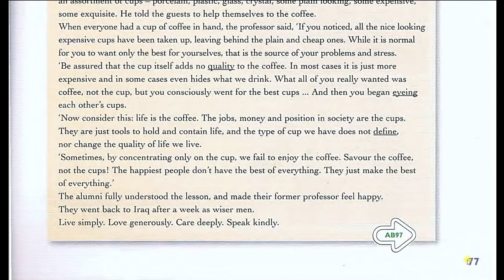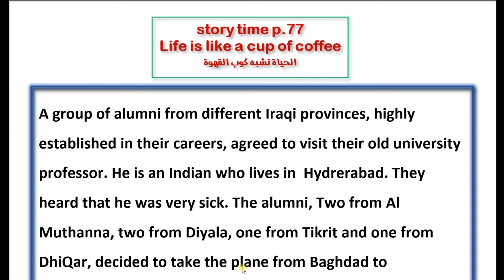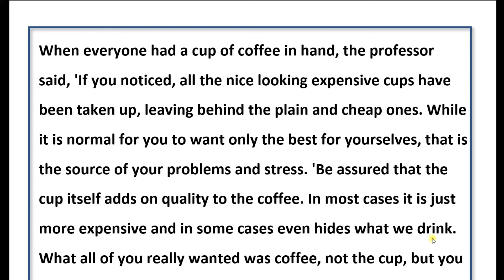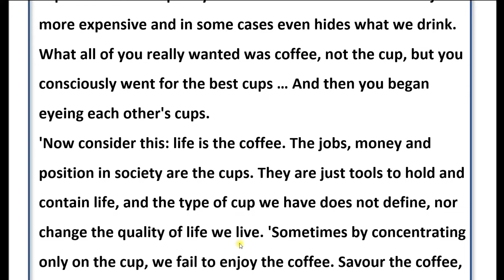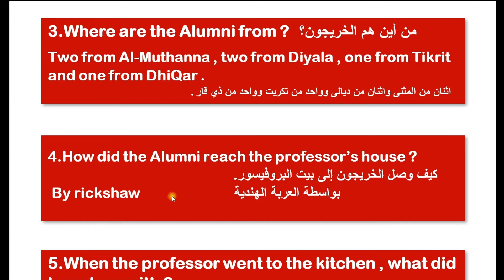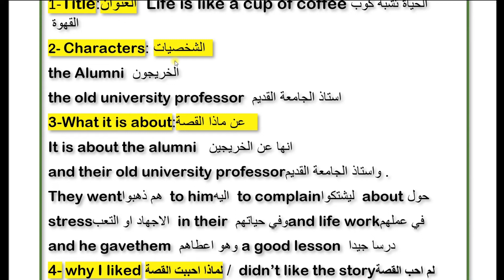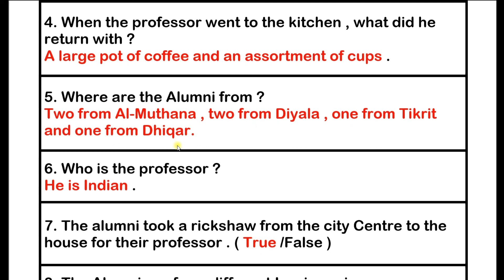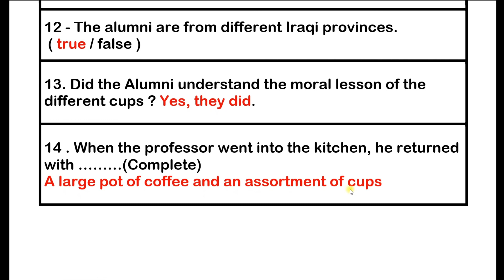U 7 L 10 للصف الثالث المتوسط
شرح مفصل لقطعة الادب من الدرس العاشر \ الوحدة السابعة مع الاسئلة الخاصة بالقطعة ونماذج الاسئلة الوزاريةالخاصة بالقطعة للادوار السابقة